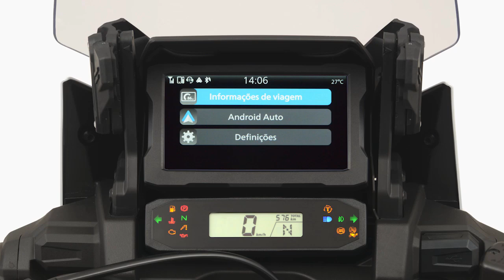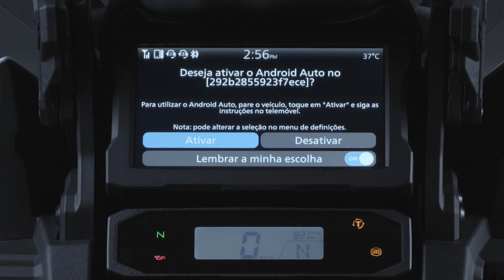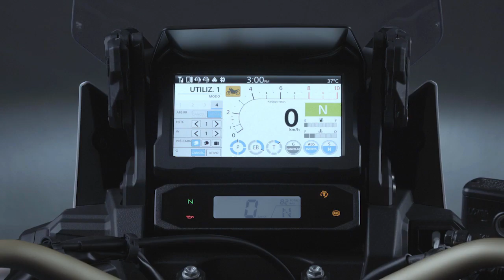Dicas Africa Twin - Como Utilizar o Android Auto